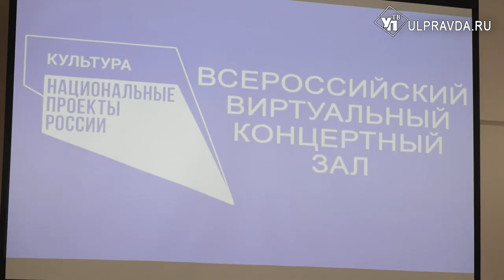В Новоульяновске открылся Виртуальный концертный зал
Виртуальный концертный зал – это возможность перенестись на настоящий живой концерт, побывать в филармонии или театре, окунуться в атмосферу представления. Он открылся в Новоульяновской детской школе искусств и сразу стал центром культурного притяжения для всех любителей искусства.